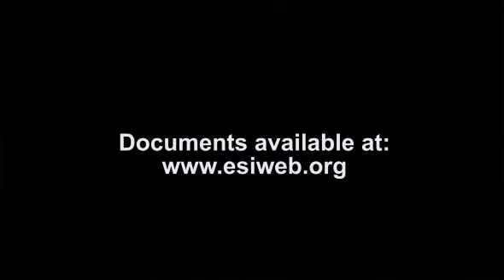Gerald Knaus - ESI conference at Bilgi University (15 November 2011)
Ignorance, fear and prejudice - do Europeans get Turkey? (ESI event at Bilgi University, Istanbul, 15 November 2011)